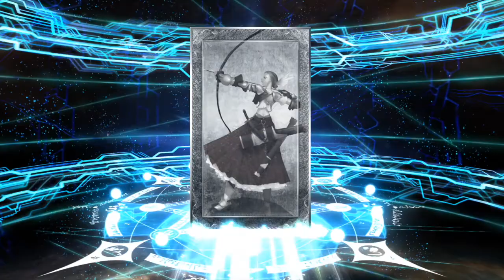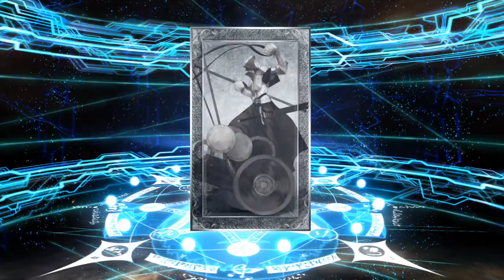Fate Grand Order NA: Summer Re-run Banner two Part 2 (Double gold - first roll!?)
Throw in the Batman v Superman / Tifa memes - Five quick multi-summons, chasing for Ruler Martha (and any other 4/5 star servants).

As they say in the Markets - "The first trade is always the best trade", well in this instance, the first summons is the best summons, with two Golds straight off the bat (how often does that actually occur!?).

Enjoy the video and best of luck with your own Summons, let me know how you go.